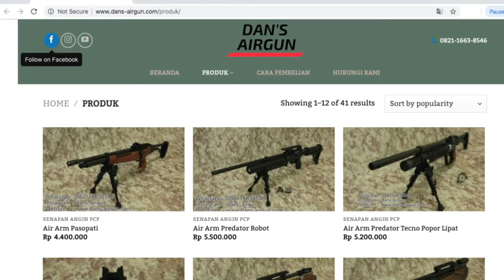Dans Air Gun Air Rifle Shot Tes Akurasi Senapan Angin PCP Match Tiup Terbaru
Ready stok senapan angin pcp cal 4,5.mm / 177.mm ( lokal )
Unit bergaransi dan berkualitas

Untuk info lebih lanjut langsung hubungi
-DANS AIRGUN-

Selamat menyaksikan video dari DANS AIRGUN
ENJOYYY BEDILERRRRSSSSSS!